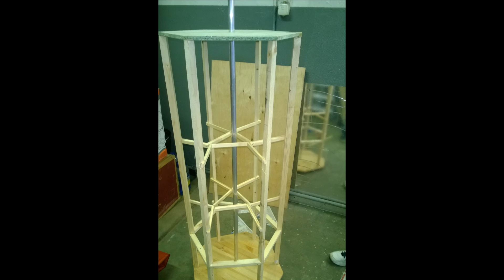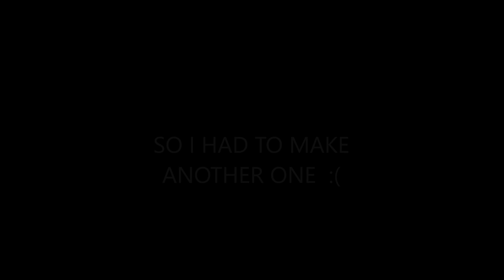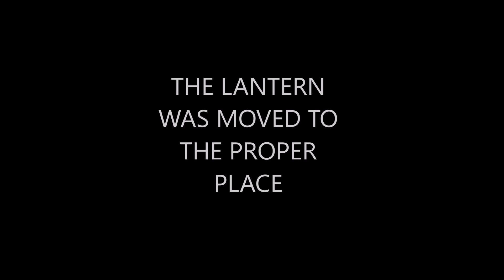MAKING A ROTATING VESAK LANTERN - MOSCOW 2016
Celebrating Vesak Poya Day 2016.
First time ever Rotating Vesak Lantern In Moscow.
@ Embassy of sri lanka in Moscow, Russia